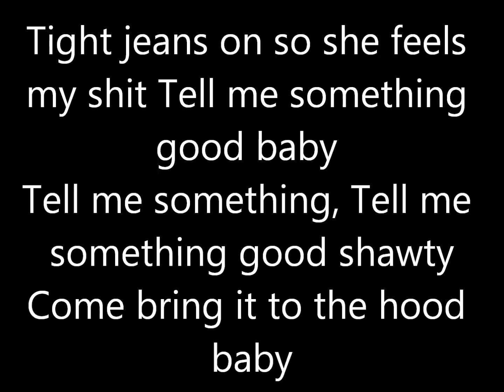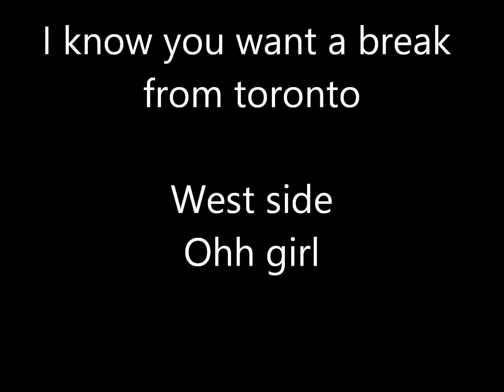PARTYNEXTDOOR - Break From Toronto - Lyrics On Screen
I don't any rights.